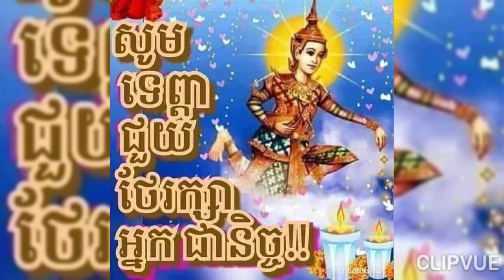Ssr pic ស្រឡាញ់គ្នាដល់កាន់ឈើច្រត់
Ssr pic by songs.Channel for all ages.បទស្រឡាញ់គ្នាដល់កាន់ឈើច្រត់ ច្រៀងដោយឆន ស្វណ្ណរាជ&ទេព បូព្រឹក្ស រចនារូបភាពដោយស្រី សារឿន Created by Clipvue# clipvue ssr .